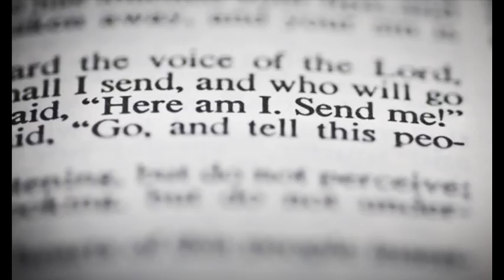Here I Am, Send Me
Special Guesst, Nick Pavzderin of Youth With A Mission (YWAM), shares what it means to be willing to be sent.